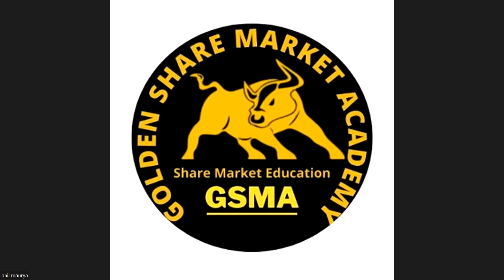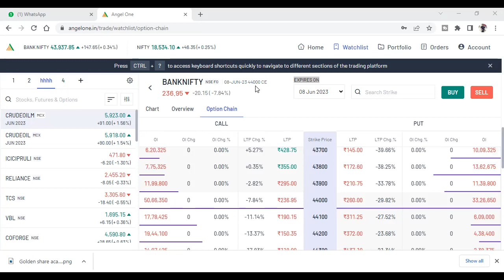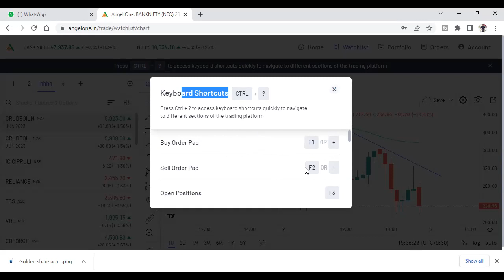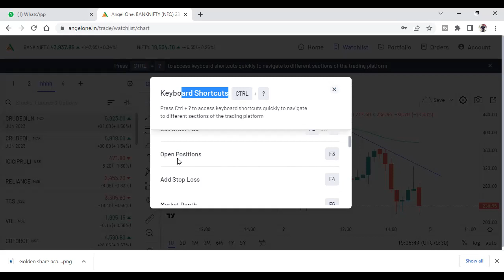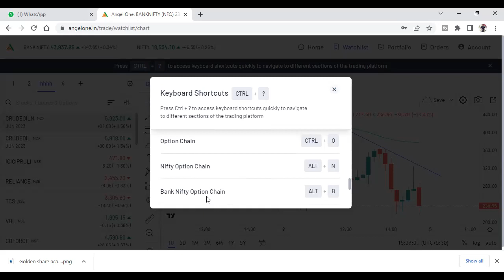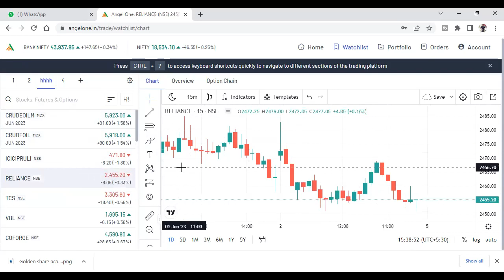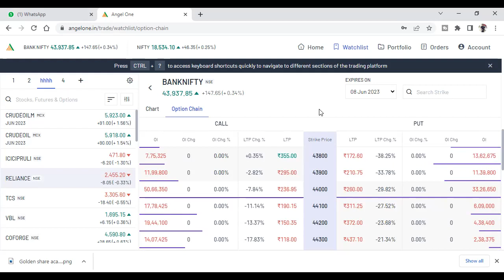Trading Shortcut key in Angel Broking New Software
Angel Broking Trading Shortcut key  by Anil Maurya

Start Investing & Trading with 20 rs brokarage in Stock Market by Opening Your Free Account & Get added in Premium Whatsaap group. get life time Support.

Our other  Demat account opening link

AliceBlue -
Angel Broking -
Zerodha -
Paytm Money-
Uptox -
5Paisa-
Samco Demat account-
Trade Smart( Lowest Brokerage 15 rs per Trade)-